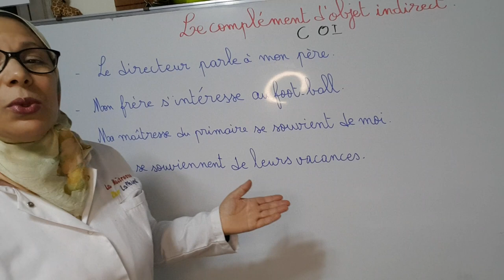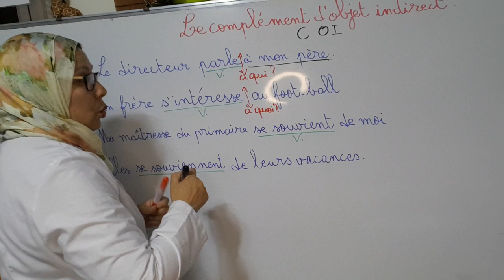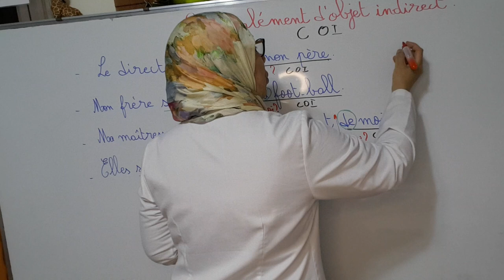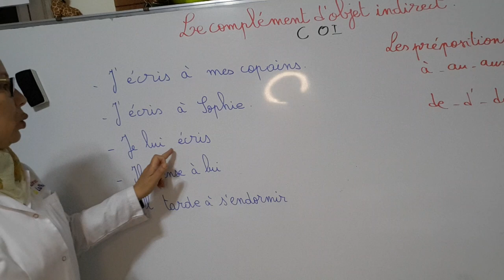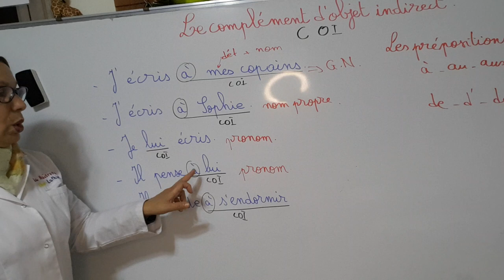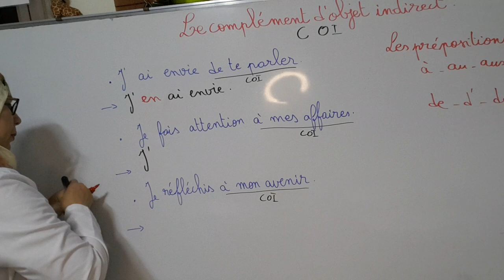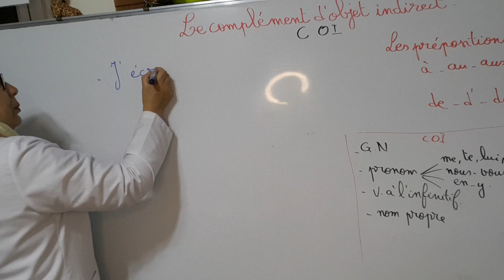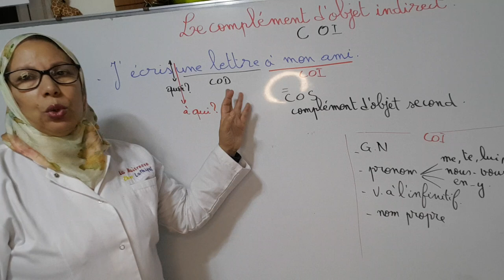Grammaire. Le complément d'objet indirect et sa nature grammaticale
Le complément d'objet indirect répond aux questions à qui?à quoi? de qui? de quoi?
reliées au verbe par une préposition il ne peut être ni supprimer ni déplacer et peut être de nature grammaticale différente : groupe nominal, nom propre ,verbe à l'infinitif ou un pronom